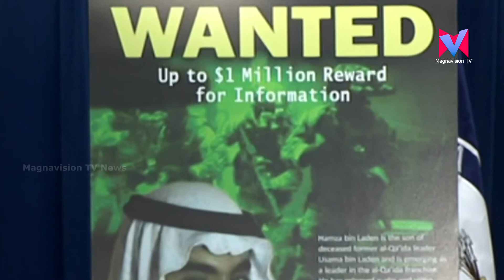അൽഖ്വയ്ദ സ്ഥാപകൻ ഒസാമ ബിൻ ലാദന്‍റെ മകൻ ഹംസ ബിൻ ലാദൻ കൊല്ലപ്പെട്ടതായി റിപ്പോർട്ട്